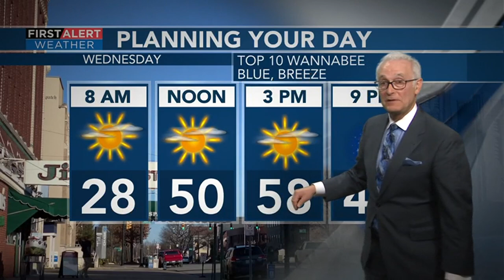Weather Extra | Of spring fever and snow risk down the road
Tony has the pleasant forecast with an eye to next week when colder air will return.